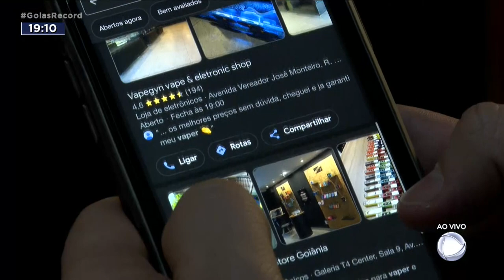RISCOS À SAÚDE: COMERCIANTES SÃO PRESOS COM CIGARROS ELETRÔNICOS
DOIS COMERCIANTES DE GOIÂNIA FORAM PRESOS EM FLAGRANTE NUMA OPERAÇÃO DA POLÍCIA CIVIL QUE COMBATE A VENDA DE CIGARROS ELETRÔNICOS, TAMBÉM CHAMADOS DE VAPER. A VENDA DESSE TIPO DE PRODUTO É PROIBIDA NO BRASIL. NA OPERAÇÃO FORAM APREENDIDOS MAIS DE 13 MIL CIGARROS ELETRÔNICOS.